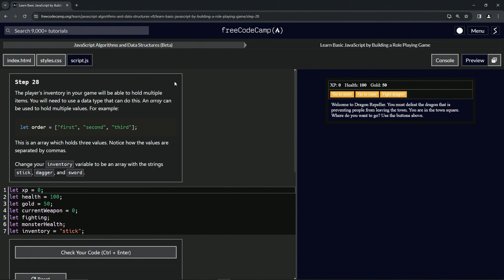(ARCHIVED) Learn JavaScript by Building a Role Playing Game: Step 27 | freeCodeCamp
🌟 **"JavaScript Basics: Exploring Strings in RPG - Dragon Repeller"** 🌟

Delve into the world of JavaScript data types with our tutorial focusing on strings, as you continue to build your RPG - Dragon Repeller. This guide is more than just about variable assignment; it's an exploration into using strings to add textual elements to your game, enhancing its narrative and interactivity.

🔢 **Understanding Strings in JavaScript**:

Learn about strings, a fundamental data type in JavaScript used for representing text. This tutorial will guide you through the process of assigning string values to variables, illustrating how strings can store words or text in various formats, including double quotes, single quotes, or backticks. Discover how strings can be used to add descriptive elements to your game.

📚 **Hands-On Exercise: Assigning String Values to Variables**:

Join us in a practical session where you'll enrich your game's functionality by using strings. Ideal for those developing their programming skills, this tutorial focuses on assigning the string value 'stick' to the `inventory` variable. You'll see how this simple action can lay the groundwork for more complex game features involving inventory management.

Each lesson, like this one on strings, is essential for understanding the diverse aspects of coding in the context of web-based games. Support our learning community by liking this video and sharing it with others interested in the fascinating world of game programming.

📜 **Begin Your Adventure in JavaScript String Manipulation**:

Embark on the 'JavaScript Basics: Exploring Strings in RPG - Dragon Repeller' challenge and share your experiences with string variables in the comments. Let’s foster a supportive learning environment where we can all delve deeper into the versatile uses of JavaScript in game development.